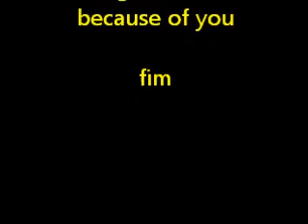Naruto e Hinata Amor Sem Fim (Naruto and Hinata Love Without End)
As melhores imagens dos momentos de Naruto junto da Hinata esse video de prova de amor ao meu casal favorito do anime. As fotos mais romanticas do amor de naruto com hinata

The best images of the moments of Naruto Hinata this video with the proof of love to my favorite anime couple. The more pictures romantics love naruto with hinata

"gostaram do video click em gostei e adicionem a favoritos"
" se escrevam no meu canal e compartilhem os videos"